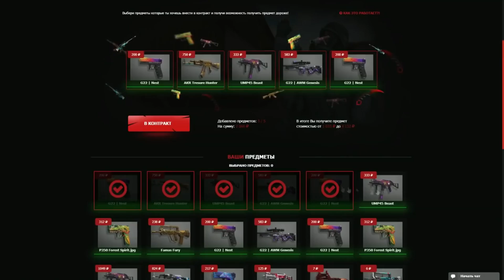ОФИГЕТЬ! СЕКРЕТНАЯ АНИМАЦИЯ НА НОЖ БАБОЧКУ В Standoff 2 | ПРОВЕРКА МИФОВ В Стандофф 2 #19